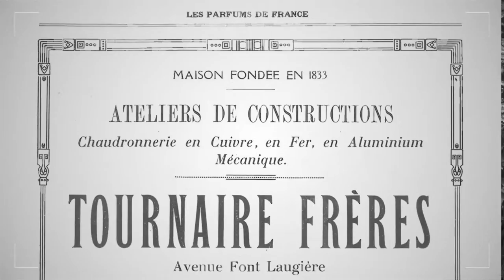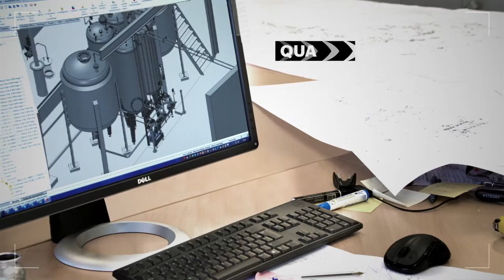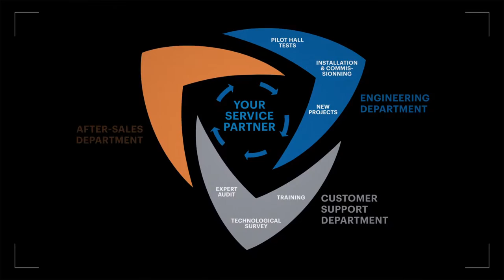Tournaire's Equipment Division: Corporate Film 2016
We consider your specific needs as our standards. Discover our expertise, vision, mission, commitment, network, and references from the pioneer processor of raw materials, Tournaire.